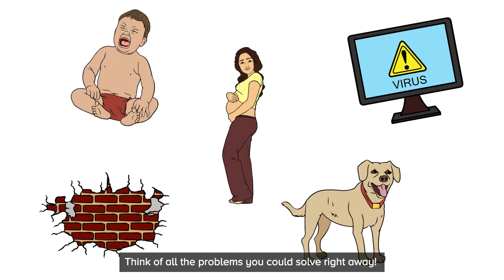Zantango - 2023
Zantango provides the only way to get live expert expertise.  See how!